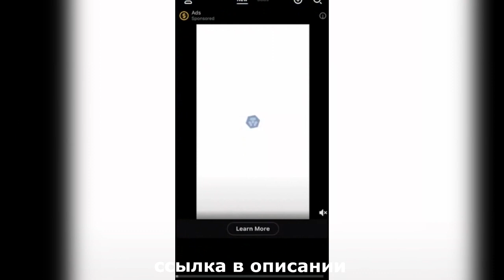Киркоров в колготках и трусах вышел на сцену в Казахстане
ДРУЗЬЯ: Помогите!

Эстрадный российский певец Филипп Киркоров в рамках своего тура провел в Астане концерт 5 ноября.
Выступление состоялось в ЦКЗ "Казахстан".
В одном из номеров Киркоров предстал в колготках перед зрителями. Выбор такого наряда для выступления он не объяснил.

Лосины, надетые на ноги певца, сильно напоминали женские колготки. Вдобавок, публика так и не смогла понять, что дополняло эту одежду.
То ли поверх этих лосин, то ли под них были надето нечто, похожее на трусы.
В таком виде сильно похудевший артист станцевал на сцене. Его движения копировали некоторые элементы из танца «маленьких утят».
Даже те, кто чтит творчество Киркорова, признали, что в попытке шокировать публику певцу удалось превзойти самого себя.

киркоров концерт казахстан